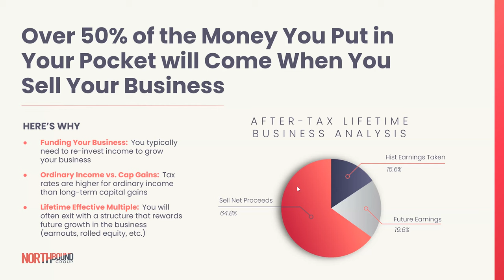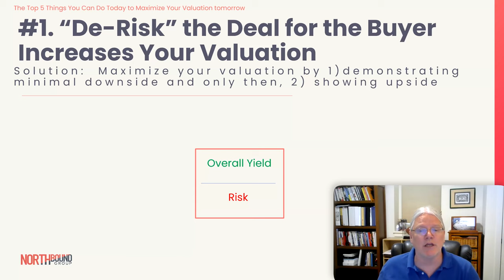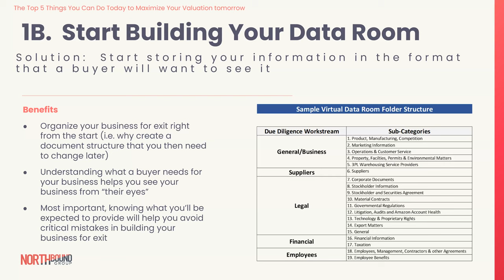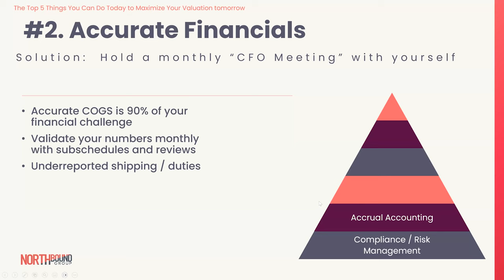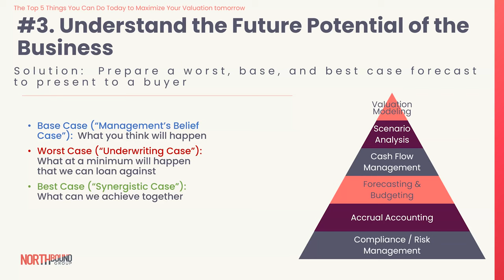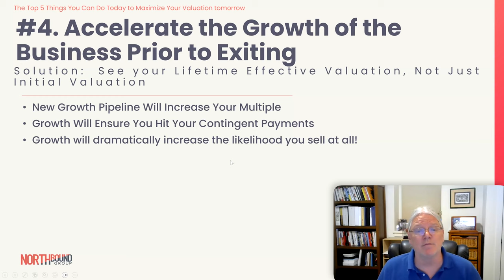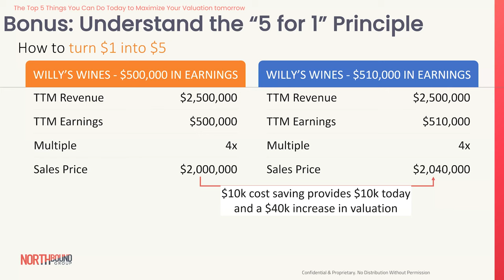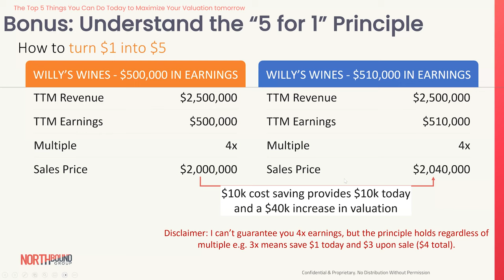Exit Amazon FBA Business for More! 5 Tips to Increase Business Value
Ever wondered where a major chunk of your potential Amazon earnings lies? Hint: It’s after you sell the business.

In this video, Scott Deetz delves into how to start maximizing your business value today and gives 5 straight-to-the-point tips to enhance your business value and avoid common Amazon seller risks when preparing to exit an Amazon business.

🔶 Topics covered in the video:

➤ 00:00 Intro
➤ 00:58 About Scott Deetz and Northbound Group
➤ 02:48 Spend more time planning to exit
➤ 04:47 "De-risk" the deal for the buyer
➤ 06:44 Manage the risks
➤ 07:45 Start storing the information for the buyer
➤ 09:20 Have accurate financials
➤ 10:52 Understand the future potential of your business
➤ 13:55 Accelerate the growth of your business before exiting
➤ 15:25 Plan to stay onboard after you exit
➤ 17:32 Bonus tip - "5 for 1" principle
➤ 21:21 What's the overall landscape now?
➤ 23:49 What makes an Amazon business attractive?
➤ 26:10 Tips for managing your financials
➤ 30:05 How Northbound Group helps Amazon sellers
🔶 About SCOTT DEETZ

Scott Deetz helps Amazon and eCommerce entrepreneurs unlock growth and profitability bottlenecks in their businesses and then exit for a top valuation.

He also advises on other strategic transactions such as improving cash flow through partner supplier negotiations, debt financing, or minority equity investments. After selling his first business, it became a passion for Scott to help other entrepreneurs get the right valuation for their company. In addition to owning an Amazon business himself, Scott is the founder & CEO of Northbound Group, a leading strategic finance, corporate development and sell-side M&A advisory firm focused on Amazon & eCommerce physical goods and SaaS businesses. Northbound has more than 30 full-time team members dedicated to the mission of “Helping eCommerce Entrepreneurs Achieve Life-Changing Events”.

Lisett is an Amazon FBA Expert and Strategist who works with different brands helping them to stay on top of the Amazon game. She advises business owners on setting goals and managing the store, helps to create optimised product pages and use Seller Central tools to build the best customer experience for the buyers in order to get more sales for the sellers.

👉 Learn more about Lisett and how she helps Amazon FBA businesses